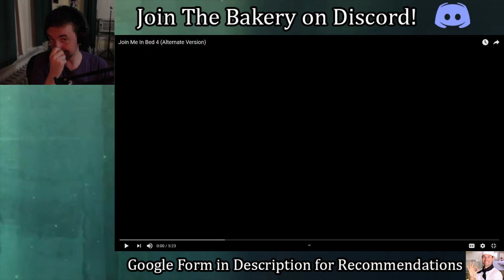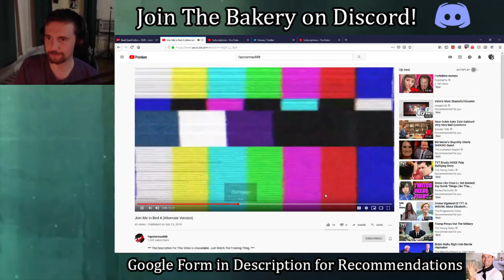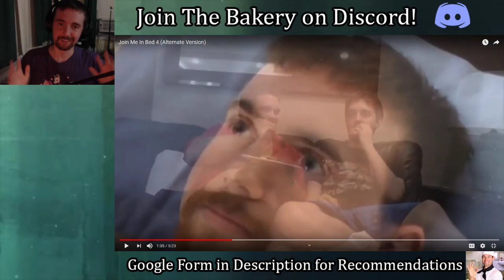Join Me In Bed 4 (Alternate Version) - Reaction